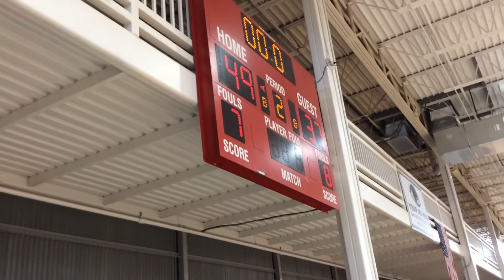Triple Threat 6th v Northridge Hustle (Second Half - Win 49-37)(1-16-22)